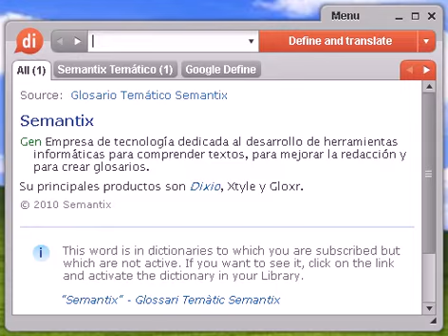Definición de increíble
Source:  Tesauro Español (OpenThesaurus) increíble 1 abracadabrante, sorprendente, desconcertante, insólito 2 alucinante, sorprendente, impresionante, asombroso, pasmoso, sensacional 3 fabuloso, fantástico, ficticio, ilusorio, imaginario, inverosímil, sobrenatural, fantasmagórico, prodigioso, irreal, rocambolesco 4 fantástico, inexistente, utópico, quimérico 5 imposible, inútil, inasequible, inalcanzable, irrealizable, inverosímil, ficticio, impracticable, difícil © OpenOffice.org

increíble, diccionario, definición, significado, español, castellano, dixio, increíbles